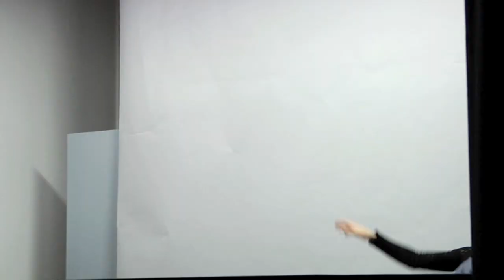The Alchemical Theatre in "Pure War / The Madness of the Day" scene 1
The Alchemical Theatre (Artistic Director Carlo Altomare)
Theaterlab's resident company in "PURE WAR/THE MADNESS OF THE DAY" December 17th 2011 at Theaterlab 137 West 14th Street, NYC

We are grateful to Sergei Krasikov for shooting this excellent video of our work.

Scene 1 - First Exhibit - "It's Blinding / The Concierge"
featuring Katarina Vizina as the Concierge & Gia Lisa Krahne

Texts by Paul Virilio & Maurice Blanchot
Directed by Carlo Altomare
Assistant Director: Gia Lisa Krahne
Films by Bradley Eros/Erotic Psyche & Zak Sherzad
Light and Sound Technician: Pei-Wen Huang

The Cast: Chelsey Clime, Andrew Greer, Gia Lisa Krahne, Zebedee J. Row, Katarina Vizina

Scene 2 - First Briefing - "Fascism / Musical Interlude"
Scene 3 - Second Exhibit - "Blanchot Trilogy / 3 Testimonies"
Scene 4 - First Confession - "Outside Myself"
Scene 5 - Third Exhibit - "One Day in Jail"
Scene 6 - Fourth Exhibit - "The Crash / Deposition"
Scene 7 - Fifth Exhibit - "Mortal Remains"
Scene 8 - Second Briefing - "The Question of Life"
Scene 9 - Sixth Exhibit - "Madness of the Day"
Scene 10 - Second Confession - "The Head / Recounting & Translation"
Scene 11 - Third Briefing - "Coming Together / The Sentence* "

*additional text "Coming Together" written by Sam Melville

The current production is a revival and re-working with changes and additional scenes of "Pure War / The Madness of the Day, " originally produced in 1983 by The Alchemical Theatre. The company at that time, whose contribution to the creation of this piece should be acknowledged included Carlo Atomare and Mary Krapf (artistic directors), Philip Brehse, Elena Jandova, Martin Reckhause, and Jessica Slote, with projection by Bradley Eros, and text edited by Jessica Slote.